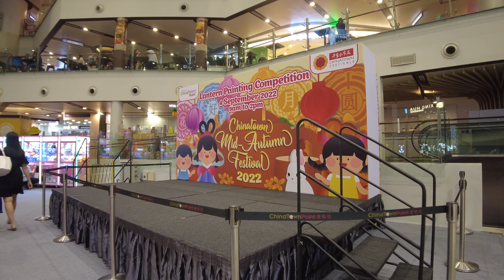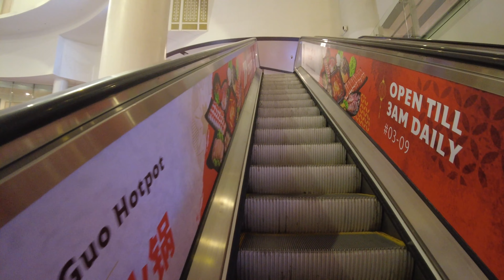Chinatown Point Singapore | Travel Tour | Oct 2022 [4K]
Chinatown Point in Singapore is a shopping mall located in Chinatown next to Chinatown MRT station.

Chinatown Point located at the main junction of New Bridge Road and Upper Cross Street, it possesses the urban potential of creating a civic plaza that serves as a prime meeting point.

Address: 133 New Bridge Rd, Singapore 059413

Singapore is one of the most popular travel and tour destinations in South East Asia. If you are looking for vacation, Singapore is a great choice. Our channel and walkingtour around the world and bring in the best videos for you.